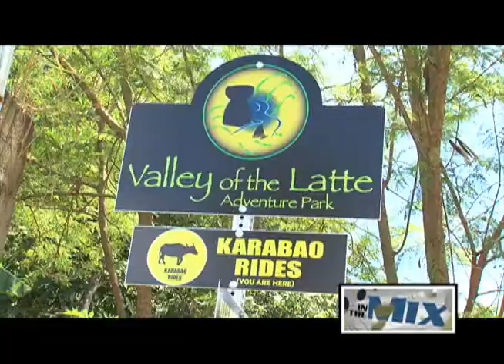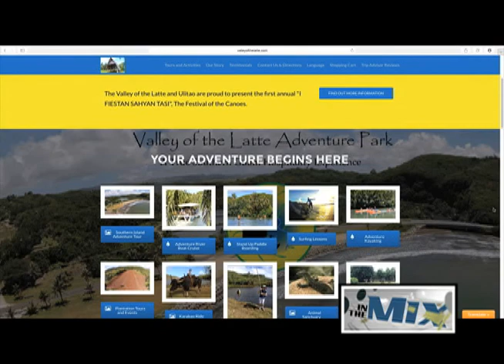Festival of the Canoes promotes Guam history and culture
Valley of the Latte and Ulitao are proud to present "I Fiestan Sahyan Tasi - The Festival of the Canoes". It is an authentic and unique Chamorro event promoting our culture and history and bringing residents and guests together to truly experience Guam.